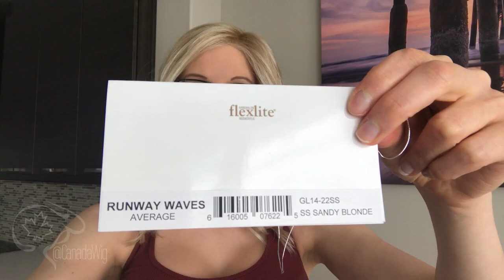Canada Wig Reviews | Runway Waves by Gabor in color GL14-22SS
Runway Waves Wig by Gabor gives you soft, beachy waves with flawless style. This long and wavy lace front wig features a monofilament part.

The color shown here is GL14-22SS Soft Shade Sandy Blonde.